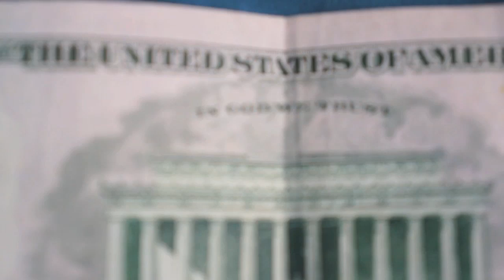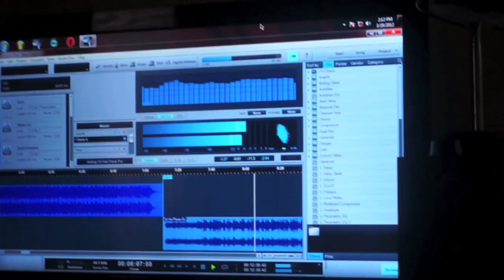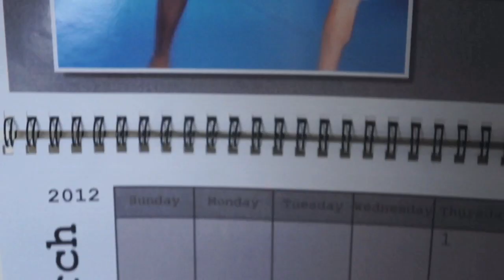Cash-Regardless ft T 2 Da Y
new visual from Cash featuring T2 Da Y prod. by T2 Da Y